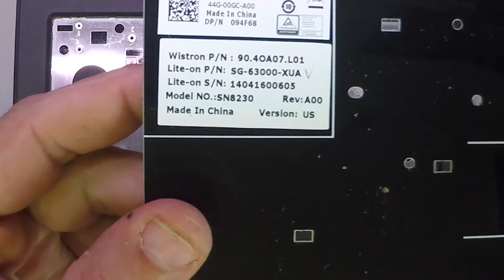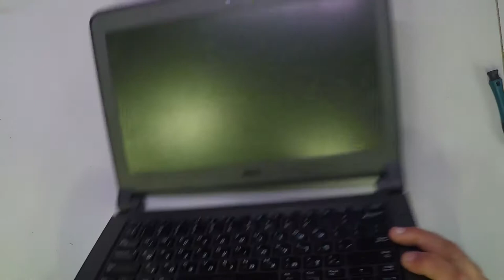Dell Latitude 3340 Back Cover Open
If you like this laptop Get it
If you need this battery Get it
2- Buy E-Durable Pro Bit Driver Kit + Plastic Pry Bar
13- Buy 4G DDR3 PC3 10600 RAM
14- Buy 8G (4GX2) DDR3 PC3 10600 RAM
15- Buy 4G DDR3L PC3L 1600 RAM
16- Buy 8G (4GX2) DDR3L PC3L 1600 RAM
17- Buy 8G DDR3L PC3L 1600 RAM
18- Buy 16G (8GX2) DDR3L PC3L 1600 RAM
19- Buy 4G DDR4 PC4 2133 RAM
20- Buy 8G DDR4 PC4 2133 RAM
21- Buy 16G DDR4 PC4 2133 RAM